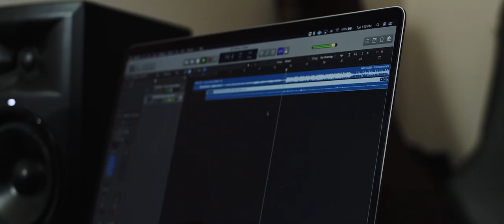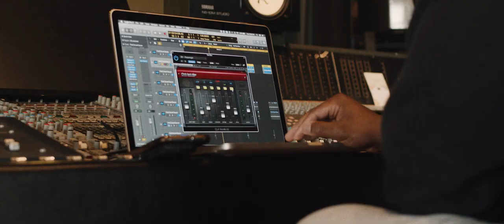Redferrin: Wide Open - Behind The Music (Episode 2)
The buzz around Warner Music Nashville and Round Here Records’ country artist Redferrin is impossible to ignore. With Nashville watching and waiting in great anticipation for this new chapter in Country Music as he shares his major label debut, “Red In My Last Name.” The track highlights his key traits: fearless, tough, determined and a little bit crazy. Traits that are all valuable for country artists and, believe it or not, they’re necessary to reach the elite levels of motocross racing, too. All it takes is a look to Redferrin for proof. The White House, Tennessee, native spent his first 24 years on the pegs of a dirt bike, chasing high-speed dreams with the throttled pinned and no kill switch. But now, he’s turning heads as one of Nashville’s most unorthodox and intriguing new singer-songwriters, harnessing a thrill-seeking spirit and relentless drive for a new kind of sound.